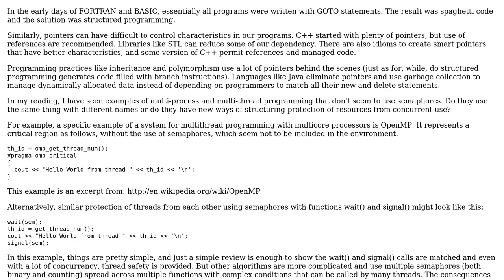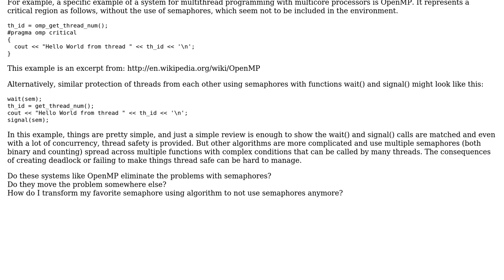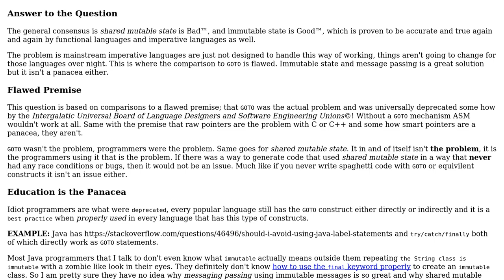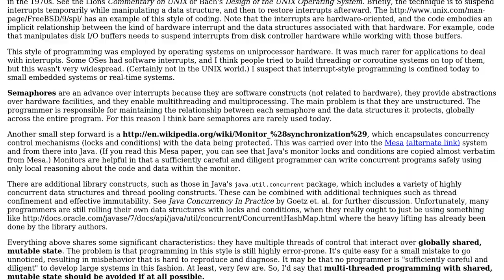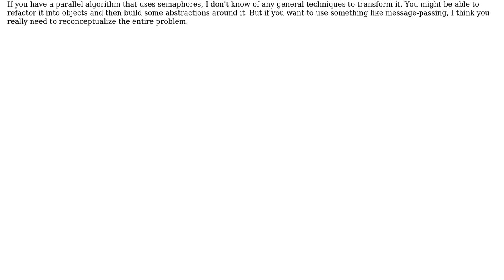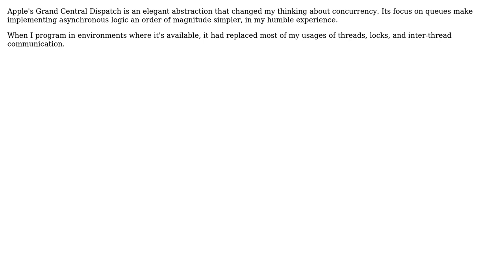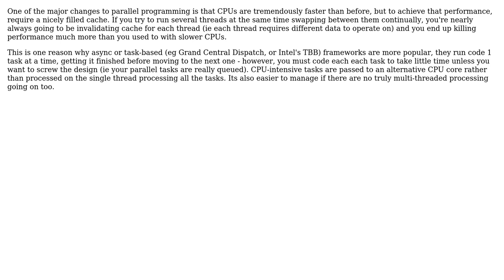Are there deprecated practices for multithread and multiprocessor programming that I should no...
Software Engineering: Are there deprecated practices for multithread and multiprocessor programming that I should no longer use?

With thanks & praise to God, and with thanks to the many people who have made this project possible! | Content (except music & images) licensed under CC BY-SA | Music | Images & others | With thanks to user svick user Stuart Marks user orip user hippietrail user gnat user gbjbaanb user DeveloperDon user Alex Feinman and the Stack Exchange Network Trademarks are property of their respective owners. You are responsible for your own actions.